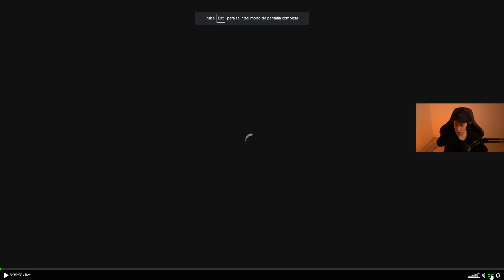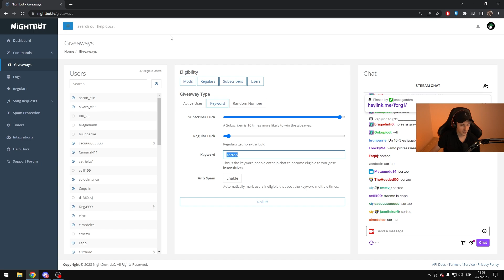DEVICE MODO BOCON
CODE: FORG1